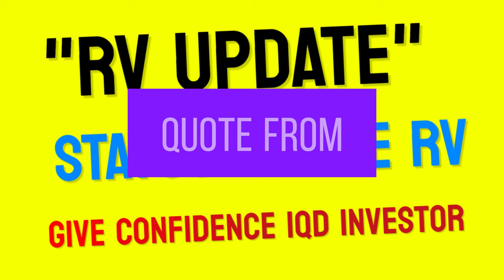IRAQI DINAR "STATUS OF THE RV" BY MNT GOAT, 27 APRIL